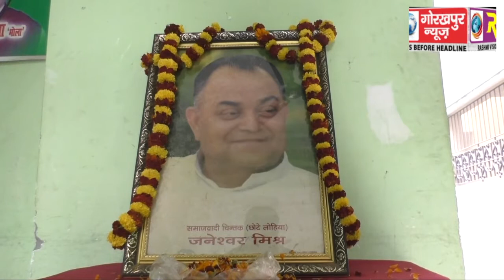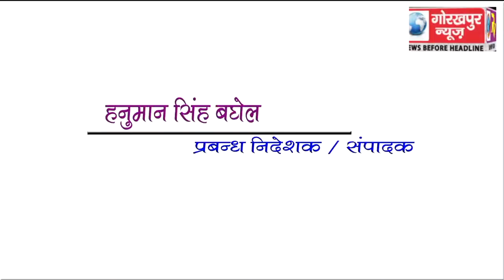GORAKHPUR NEWS 22-01-2018